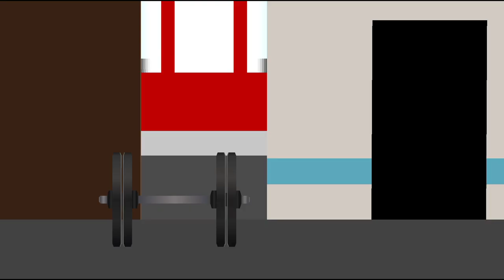Dakoda Vs Billy - Stick Nodes Animation